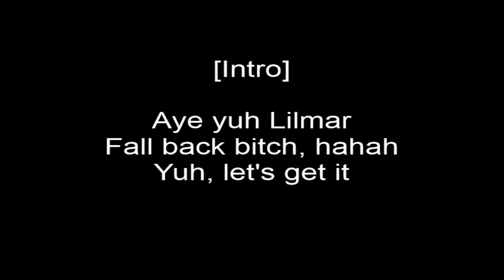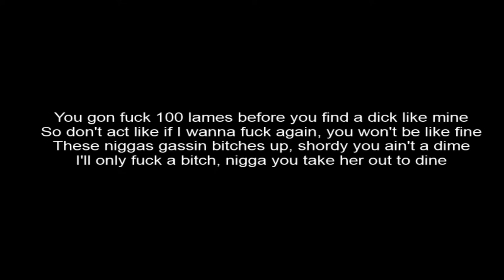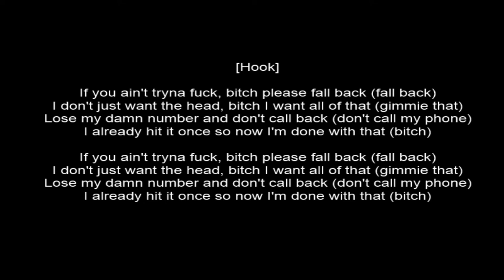Lilmar - Fall Back (Lyrics)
Music video by Lilmar performing Fall Back. (C) 2017 LMW Music Group